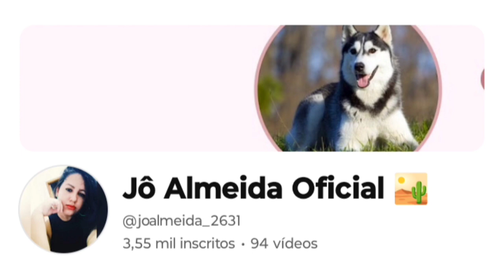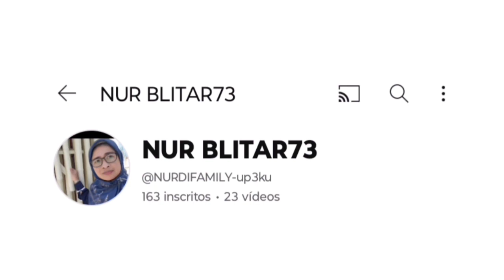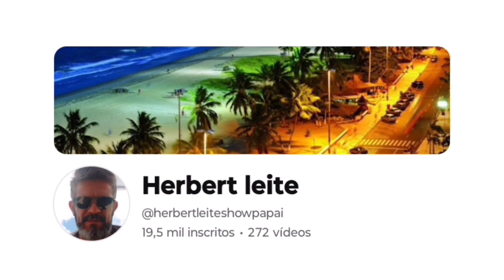PALAVRA DE FÉ - MÁRIO MACHADO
MENSAGEM DE DEUS - MÁRIO MACHADO

A PAZ DO SENHOR JESUS SEJAM TODOS BEM VINDOS AO CANAL